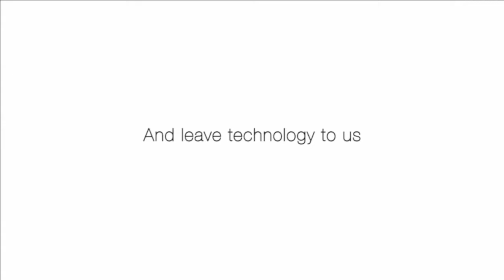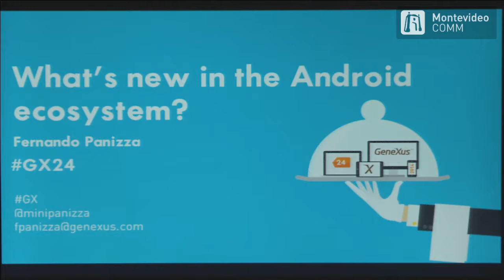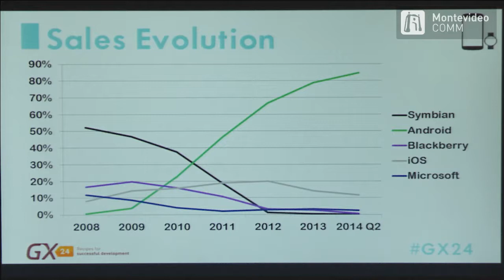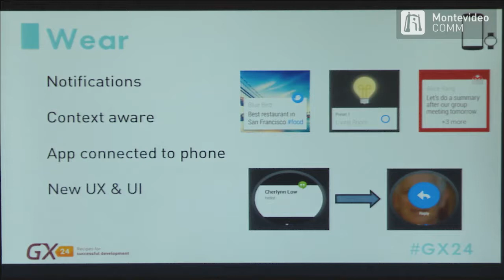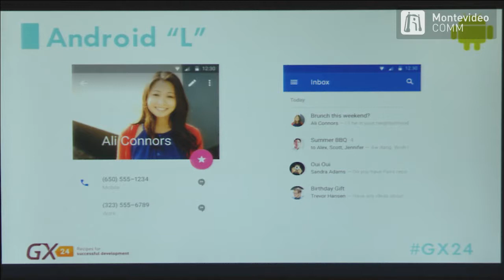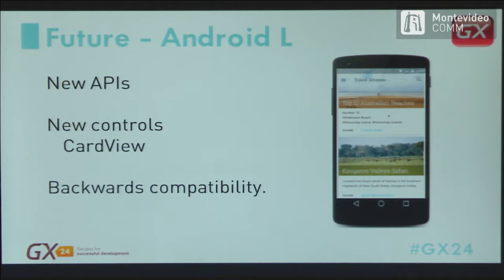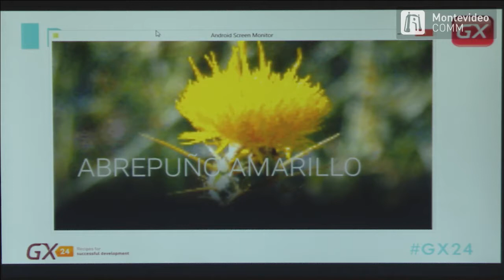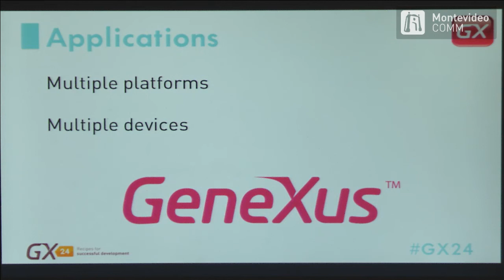ANDROID ECOSYSTEM - Fernando Panizza (GeneXus)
The Android operating system is leader in the world market of smart devices, with a share of over 84% in sales, and more than one billion devices active worldwide.
Learn about the platform's details and its evolution. The new Android L system and the new platforms of the ecosystem Android Wear, Android Tv, Google Glass, among others. Benefit from using GeneXus to create your own applications for this successful SD platform.